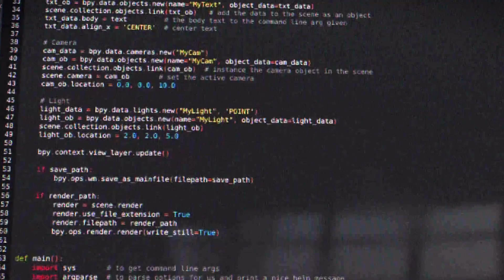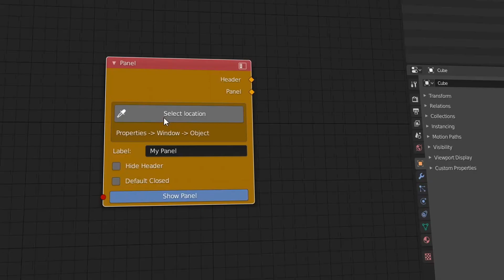Blender Visual-Scripting | Serpens